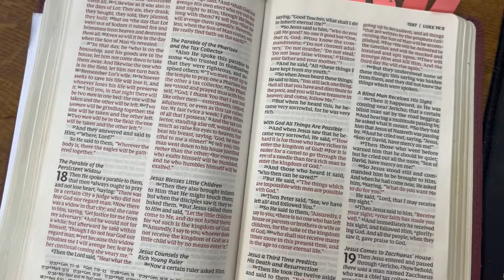Sept vlog! Mum’s testimony!